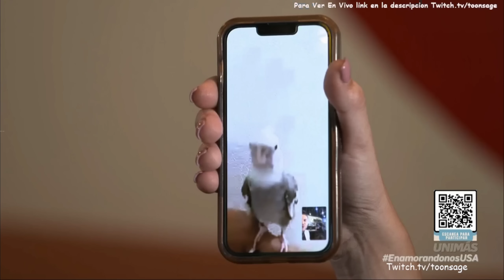Enamorandonos 5/16/2023 Part 1